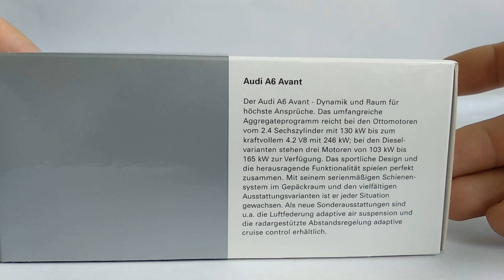Audi A6 Avant,Minichamps,1:43.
Огляд моделі Audi A6 Avant,Minichamps,1:43.